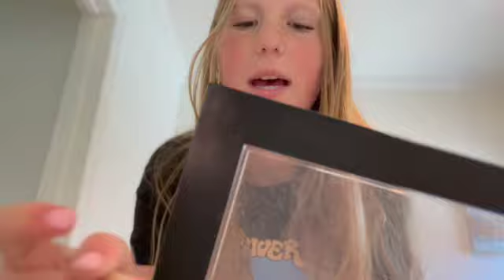day in my life + volleyball tourney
hi everyone! i hope you enjoy this weeks vlog with friends and fun!! ❊

pintrest-LaurenRobinson

(there was no seriousness to wards the end about our coaches. we love our coaches and are so blessed we get to learn from them! mckenna did not mean any time of disrespect! thank you!)